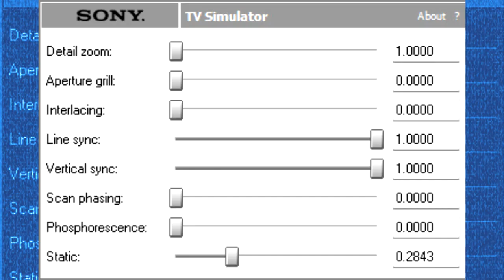How To Make Ruined Twitter Chord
𝓐𝓭𝓭 𝓜𝓮 𝓞𝓷 𝓓𝓲𝓼𝓬𝓸𝓻𝓭: ПIGΉƬƧᄃΛZЦЯΣ💫🔷#1624

and all the TNSAVMC9245 Logos